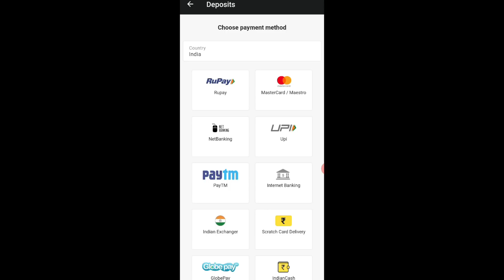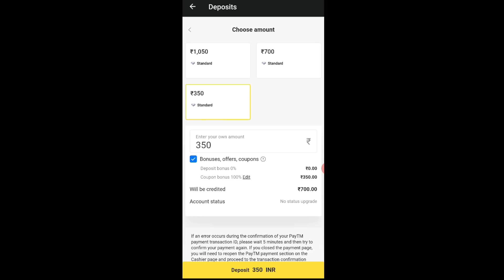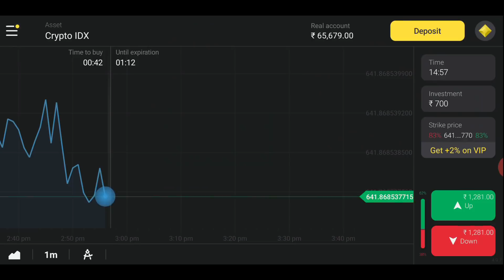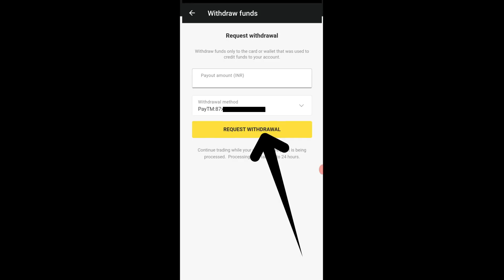Channel grow kaise hota hai ।। How to grow on YouTube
Register on official binomo app from this link and get $1000 on demo acc
Use this code to get 100% bonus: 👉 TJSMRT